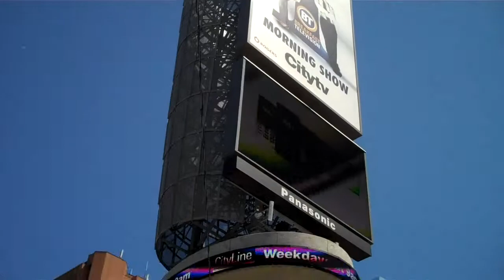Doors Open Toronto May 30 2010 - City TV